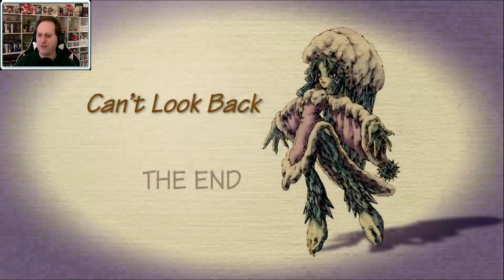Legend of Mana #14 [Switch Remaster]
Today we start a game from the 1999 "Summer of Square" - Legend of Mana. This was always a personal favorite of mine growing up, but it's been a while since I've played it. Thankfully, the remaster for modern consoles has provided an opportunity/excuse to play it again.